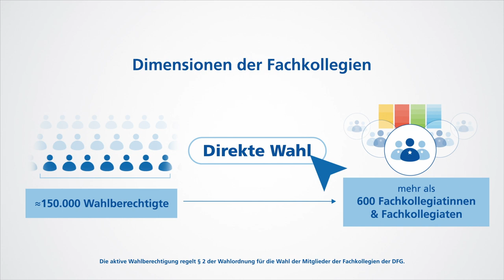DFG-Fachkollegien: Wer ist beteiligt und was sind ihre Aufgaben?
Dieser Kurzfilm erklärt, wie die Fachkollegien der Deutschen Forschungsgemeinschaft (DFG) gewählt werden, wie viele Personen gewählt werden und wie lange ihre Amtszeit dauert. Er beleuchtet außerdem die Aufgaben der Fachkollegien.